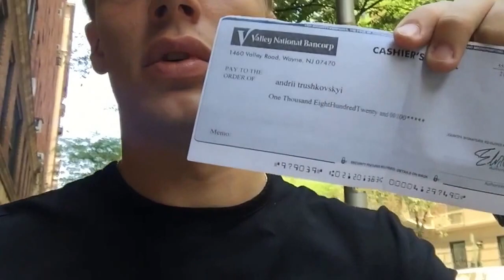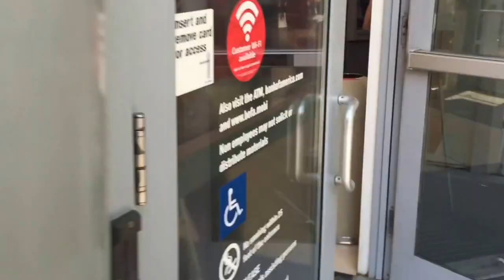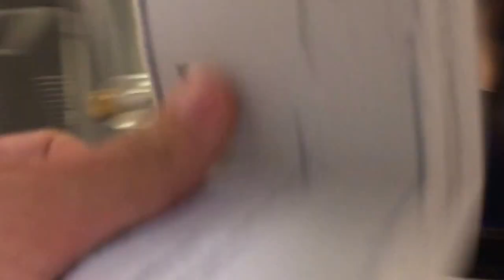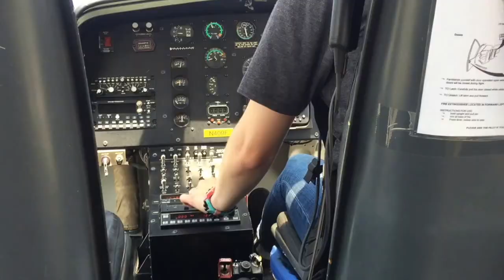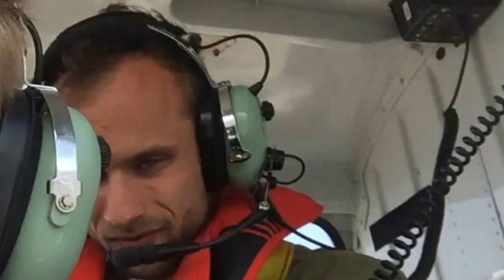New York / Полет на ВЕРТОЛЕТЕ над Манхэттеном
Мой первый влог о последнем дне в Нью Йорке, о фальшивом чеке и полете на вертолете над Манхэттеном!